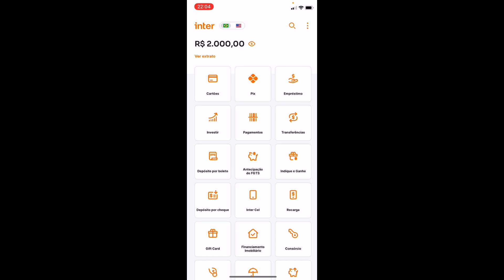Copa Pix Paga Mesmo? Copa Pix Funciona? Copa Pix É Confiável? Copa Pix Realmente Paga? - Copa Pix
✅ COPA PIX

Copa Pix é um jogo que você pode ganhar dinheiro em qualquer dispositivo com acesso à internet, de onde você estiver. Você será pago pelo tempo gasto e pelo engajamento na plataforma.

✅ COPA PIX FUNCIONA?

Sim o Copa Pix funciona porque você tem a oportunidade de ganhar dinheiro em sua casa apenas jogando.

✅ COPA PIX PAGA MESMO?

Sim o Copa Pix paga mesmo e basta você apenas você jogar algumas horas por dia porque o Copa Pix é um trabalho em tempo integral ou adicional para todas as pessoas, de todos os países.

✅ COPA PIX VALE A PENA?

Com certeza o Copa Pix vale a pena porque você pode escolher como quer ganhar apenas jogando no conforto da sua casa.